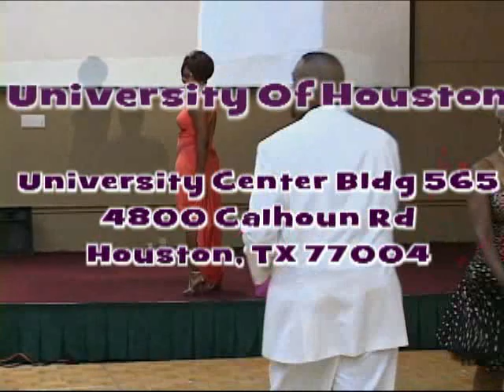High Steppers Dance Troupe LLC's - 2nd Annual Fashions In Dance Promo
This video highlights scenes from the High Steppers Dance Troupe's 2010 Fashion Show. It also promotes the upcoming 2nd Annual Fashions In Dance for 2011.